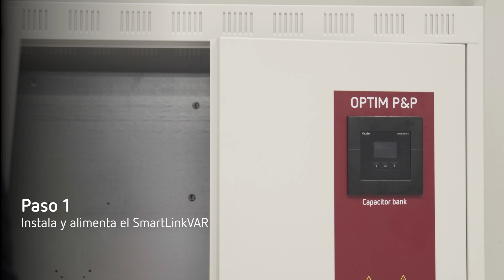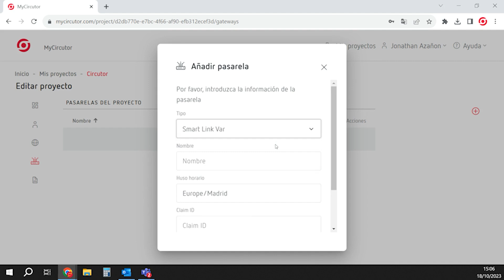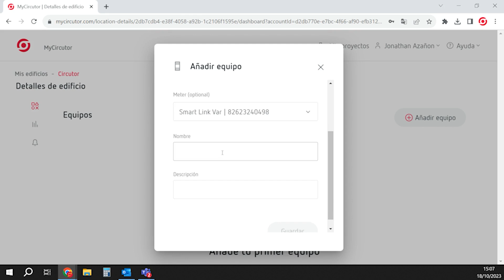¿Cómo conectar el regulador Computer SMART III al sistema VAR?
Te explicamos como conectar un regulador de energía reactiva Computer SMART III al Sistema de vigilancia Anti-Reactiva VAR de Circutor.

🎞️ Capítulos del vídeo:
00:00 Introducción
00:30 Instalar y alimentar el SmartLinkVAR
00:55 Actualizar regulador
01:39 Conectar la batería al router de la instalación
02:31 MyCircutor
03:26 Cierre

📱 Descarga APP CIRCUTOR MyCatalog:
Toda la información de nuestros equipos, en la palma de tu mano.